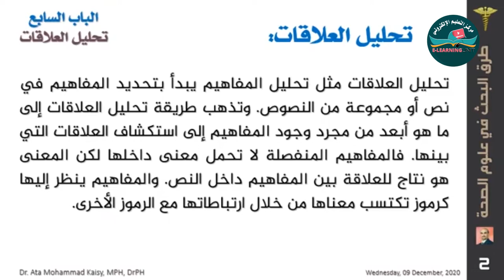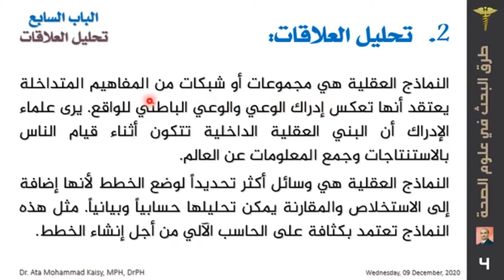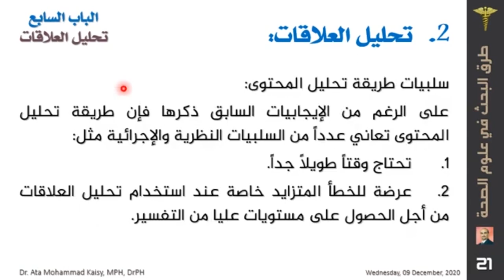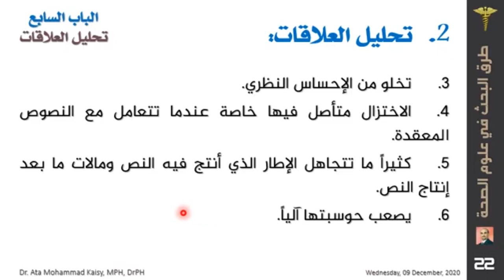تحليل المفاهيم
شروحات مساق طرق بحث في علوم الصحة